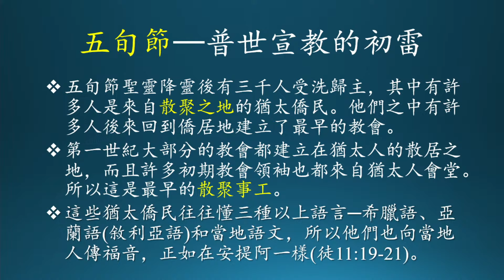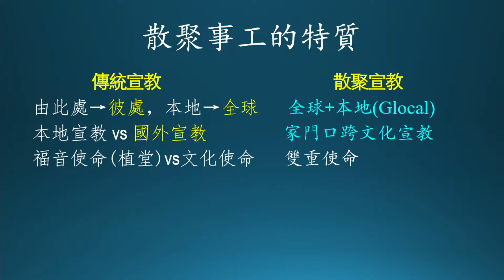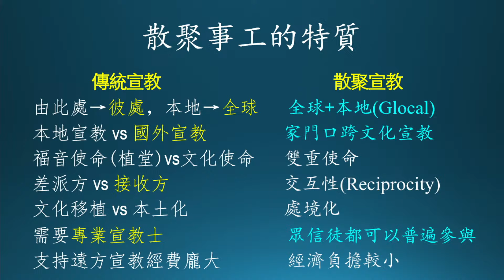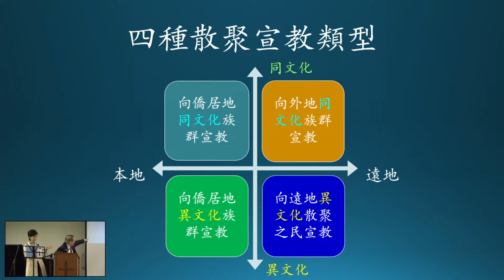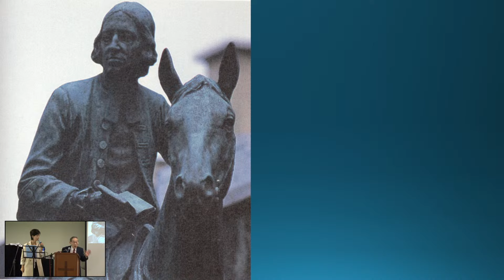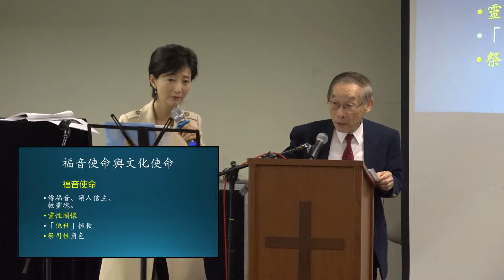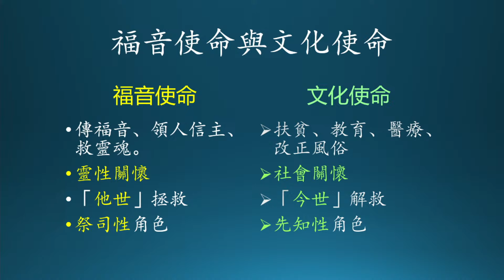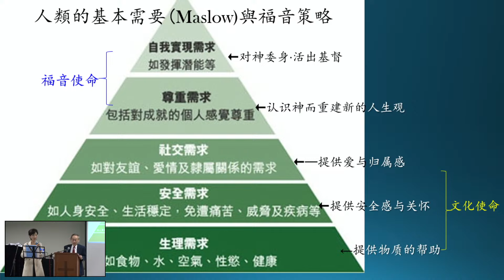【恩道“與作者面對面”系列講座】普世宣教：回顧、挑戰與回應 — 莊祖鯤牧師 2024年11月2日 週六 下午3:00-4:30 基督教尖沙咀潮人生命堂的副本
莊祖鯤博士系福建省晉江縣人,出生於臺灣. 1970年台大化工系畢業,美國西北大學化工博士.
1990年莊博士蒙召全職事奉,1995年獲得芝加哥三一神學院的文化學博士學位.隨後莊博士在美國麻州波士頓擔任牧師,也常在中國,美國,東南亞及其它地區神學院擔任兼任教授.
莊博士主要著作有《宣教歷史》,《宣教神學》和《宣教與文化》三本宣教叢書，以及《說禪論道》、《迥別》、《大哉問——基督教護教學概論》、《真道辯——論異端、別異教派與異教》及《天啟義路——基督教倫理學概論》等書。